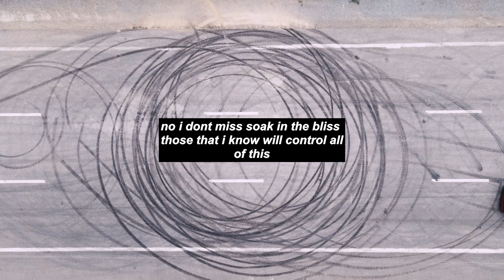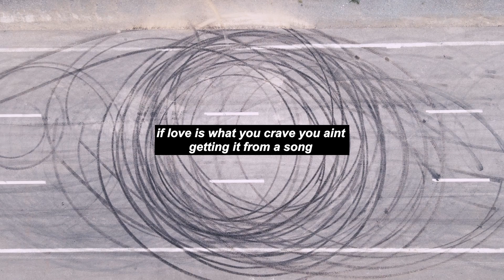SCRAM! - Harrison Noble (Lyric Video)